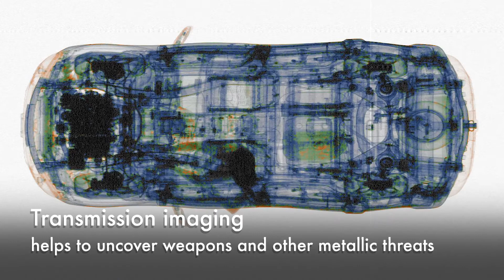CarView InLane multi-technology, top-view passenger vehicle screening system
The CarView™ InLane portal offers high-throughput, multi-technology screening of passenger vehicles to help operators detect threats and contraband at border crossings and secure facilities.